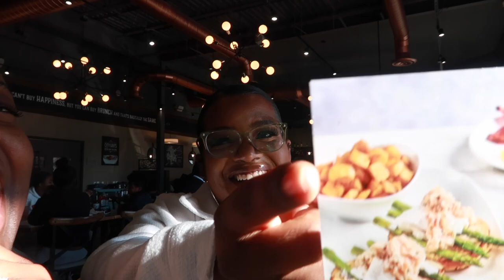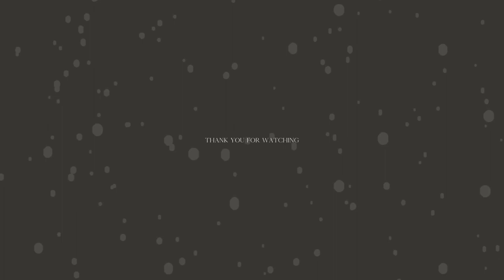12 DAYS OF CHRISTMAS 03 | RIP to Miss GCH + brunch & shopping + prepping for 2024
12 DAYS OF CHRISTMAS 03 | RIP to Miss GCH + brunch & shopping + prepping for 2024